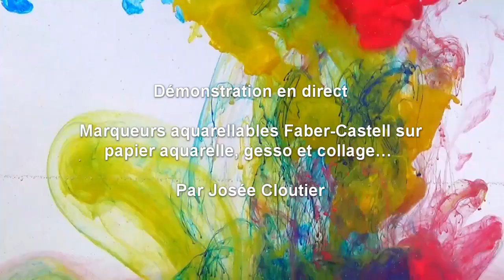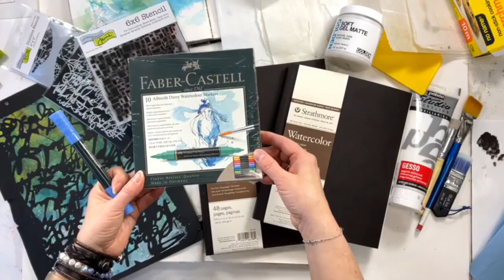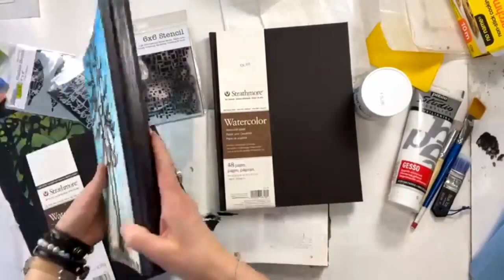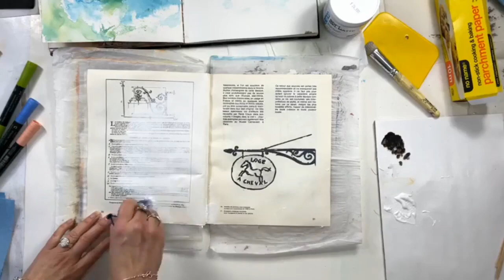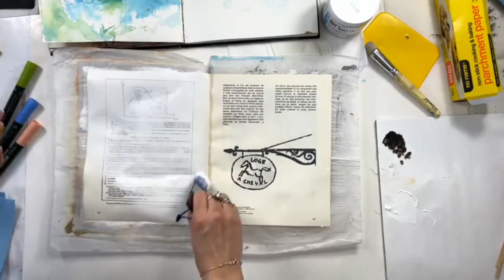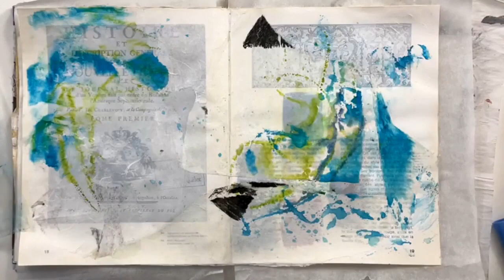Marqueurs aquarellables Faber-Castell sur papier aquarelle, gesso et collage… par Josée Cloutier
Démonstration en direct des marqueurs aquarellables Faber-Castell sur papier aquarelle, gesso et collage… par Josée Cloutier